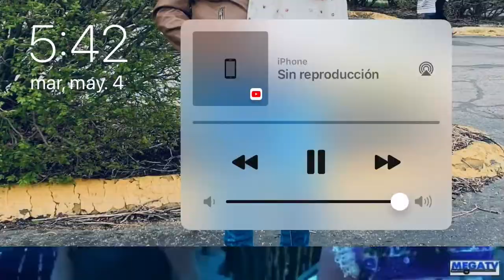Te Doy Gracias Señor “Nueva Alianza”